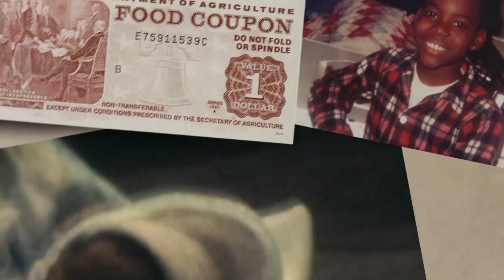Mike Mongo - Roxbury Story official music video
Mike Mongo delivers the official music video to "Roxbury Story," from the album "The Stylistic Dreamer II."